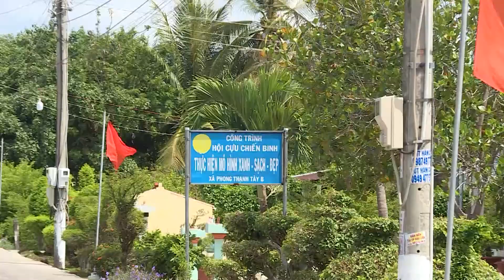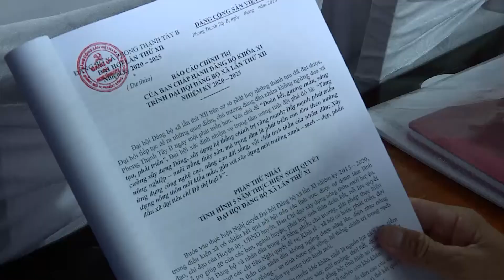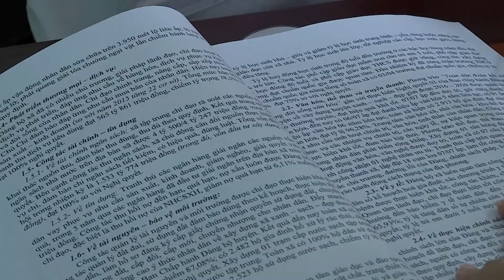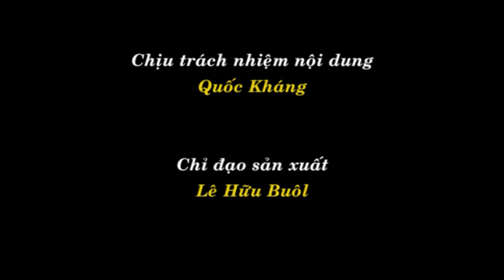Phước Long xây dựng nông thôn mới - 25/5/2020